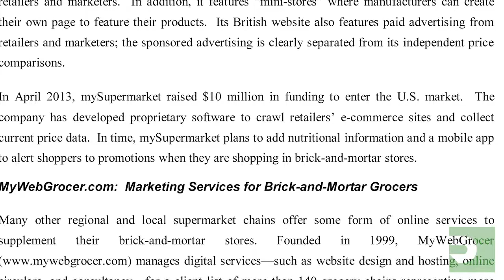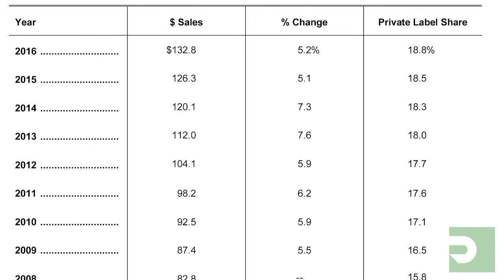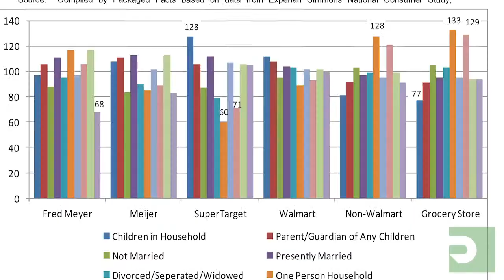In a Nutshell - The Future of Food Retailing in the U.S. [Packaged Facts]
In this video, publisher David Sprinkle provides a brief overview of Packaged Facts' latest Market Research report, "The Future of Food Retailing in the U.S.: Shopper Insights and Market Opportunities, 4th Edition".

This video reveals some key findings, trends and market projections from the research, and offers a sneak peek inside Packaged Facts' report.